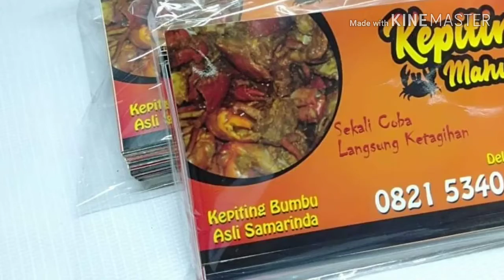Ayam Goreng Lalapan Pulau Bacan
Ayam Goreng yang Lezat